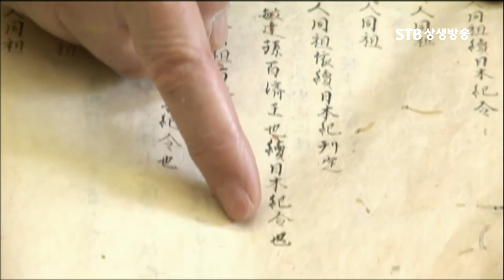일본 천황가의 족보에 정확히 기록된 백제왕족들, 일본과 백제, 홍윤기박사,